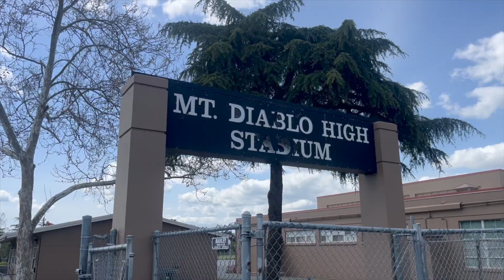Concord Cobras vs DC Stars